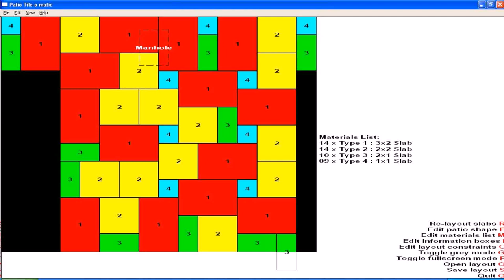Patio Paving Slab Designs